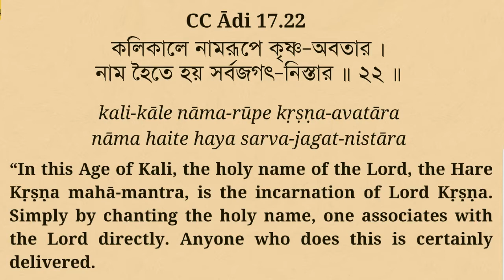হরিনাম সংকীর্তন Damodarashtaka & HareKrishna kirtan, Prem Hari Kirtan das, Mayapur Harinam sankirtan